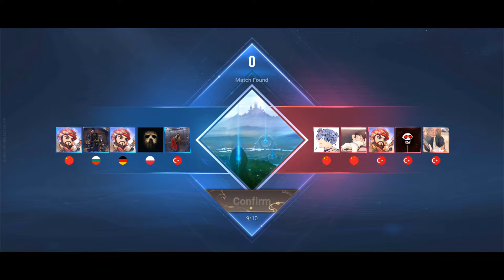Your Nightmare! Honor of Kings jungle, Prince of Lanling, HOK Solo Rank. Honor of Kings World.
❤️Play Honor of Kings Global from the very beginning, together with you guys!

Honor of Kings World, New Season S5.

Prince of Lanling, HOK Solo Rank.

Ranked Match Live Gameplay